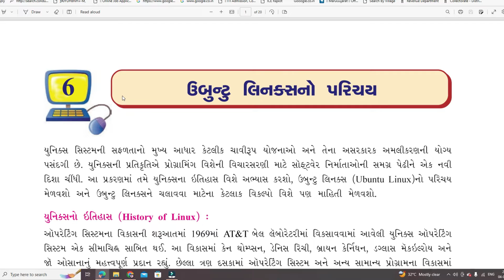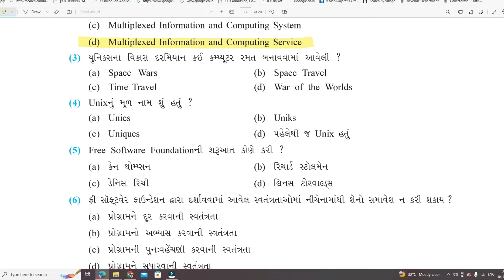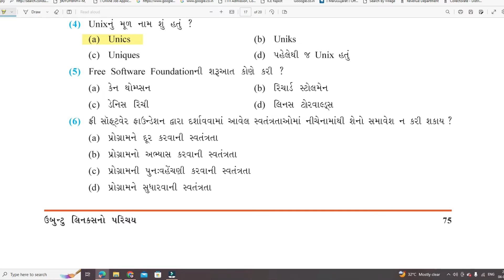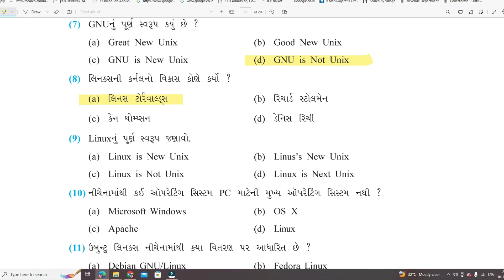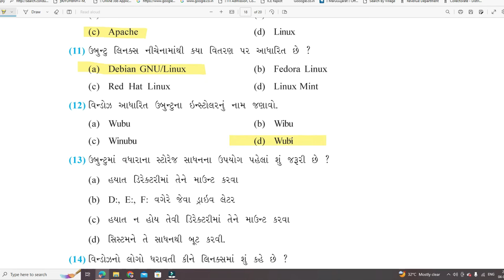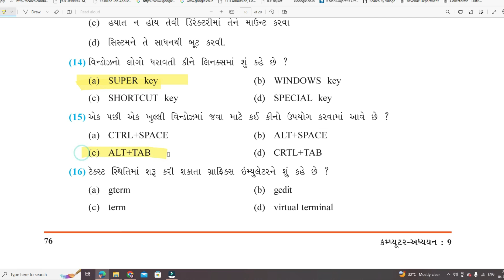Std 9 Computer Ch - 6 || કમ્પ્યુટર || ધોરણ-૯ || MCq સોલ્યુશન || ગુજરાતી માધ્યમ|| 2023